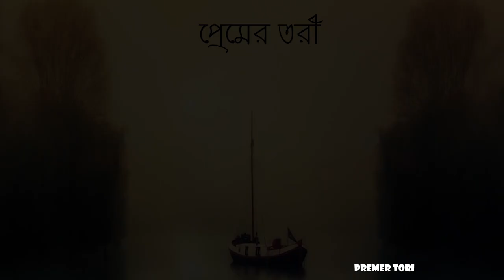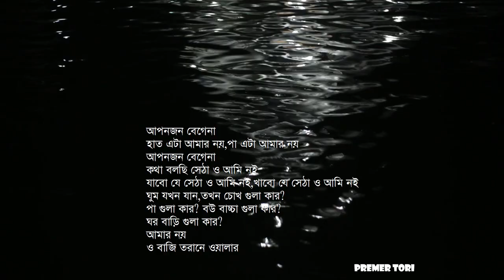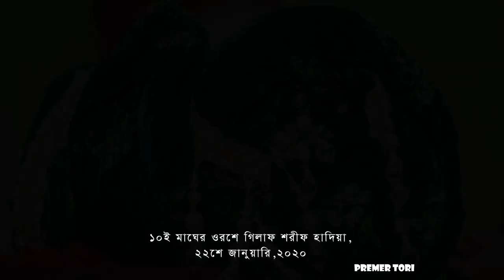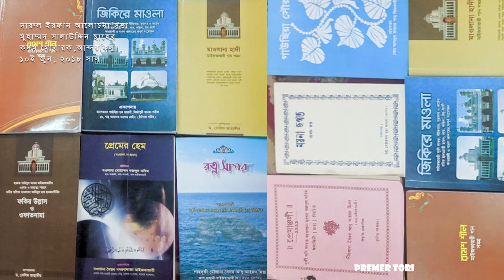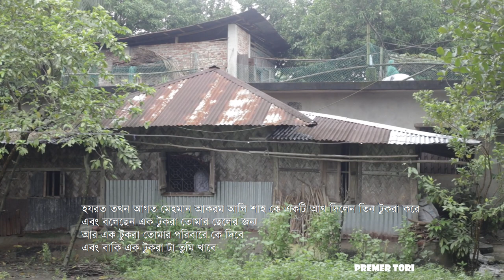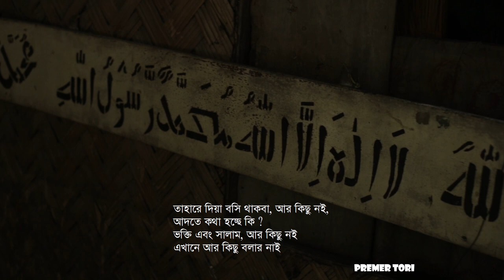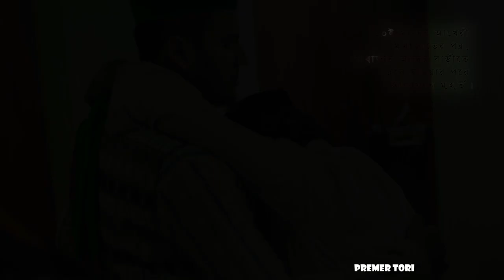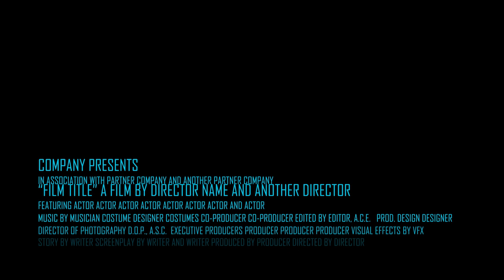নির্বিলাশ জীবন যাপন । syed ahmadullah maizbhandari । short docu film । Maizbhandari Tariqa ।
মাইজভান্ডারী দর্শন নিয়ে চলচ্চিত্র নির্মাণের চেষ্টা মাএ ।